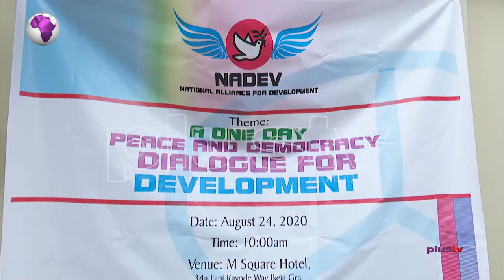NADEV Summit: Participants Examine Issues Plaguing Nigeria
In a bid to address the security and economic concerns confronting the country, the National Alliance for Development (NADEV) has held a summit with a view to providing long-lasting solutions. Plus Tv Africa Correspondent Adebanke Odunuyi has more on this.